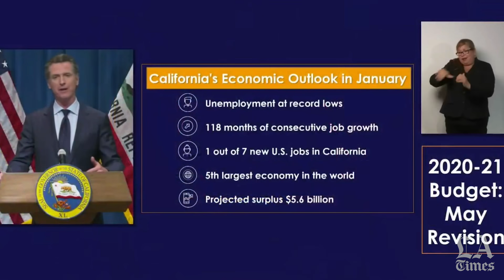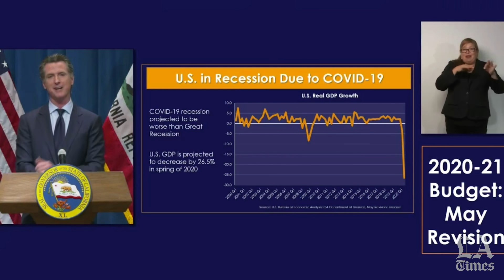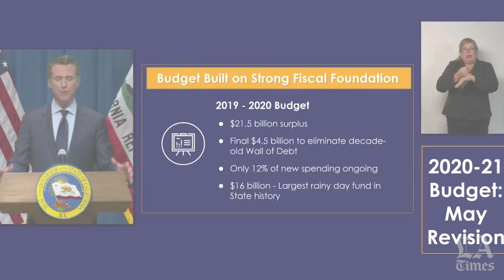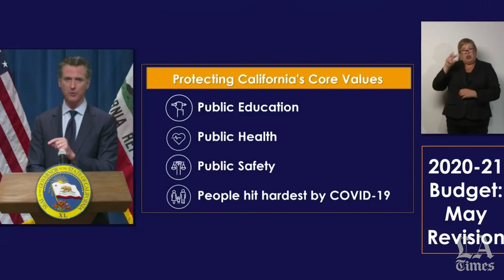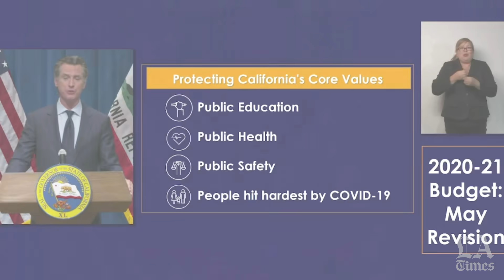Coronavirus forces sharp cuts to schools, healthcare in California, Newsom says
With California’s economy hobbled by the impacts of the long coronavirus shutdown, Gov. Gavin Newsom asked lawmakers Thursday to sharply curtail spending on public schools and an array of government services while warning additional cuts could be necessary by year’s end.